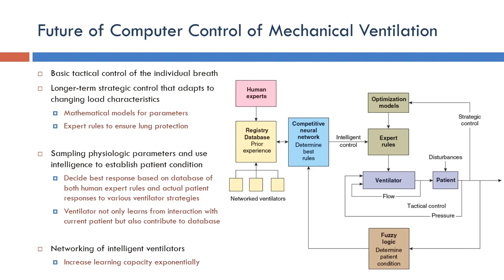Ventilator: Future of Computer Control of Mechanical Ventilation (Arabic Narration)